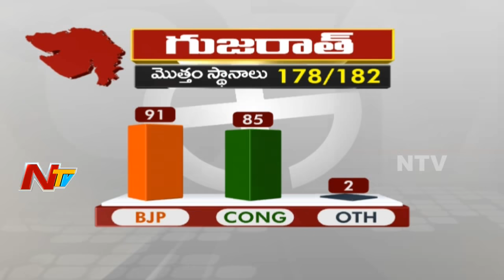Tug- of- War Between BJP and Congress || Gujarat Assembly Election Results || NTV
ElectionsOnNTV Tug- of- War Between BJP and Congress || Gujarat Assembly Election Results || NTV